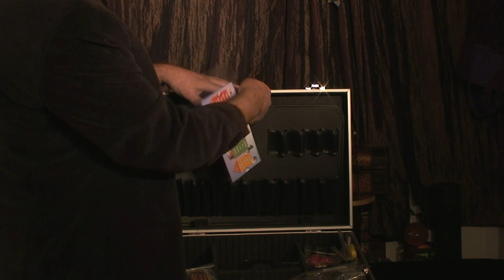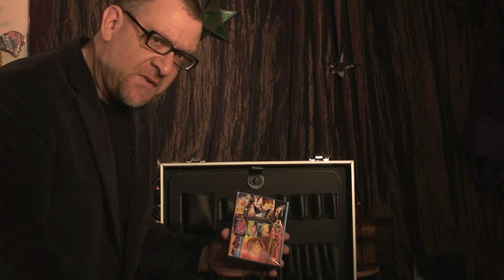מזוודה המאסטר עכשיו למכירה, להפיל את הצופים בך...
אחרי ניסיונות קודמים שהיו מוצלחים הצלחנו למצוא את הנוסחא המנצחת מכולן
מזוודה מס' 4 , מזוודת המאסטר - היא פשוט האולטימטיבית מבחינת המחיר, התכולה, התמהיל, המגוון, השרות והמקצוענות שמקופלים לתוכה. קורס קוסמים מושלם במזוודת מתכת מקצועית
נסה להשיג אחת כזאת כדאי לך. ניתן לרכוש כאן